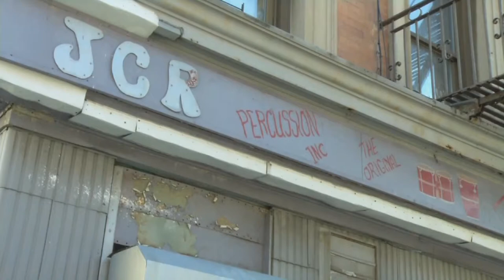Susana Rojas Demo Reel